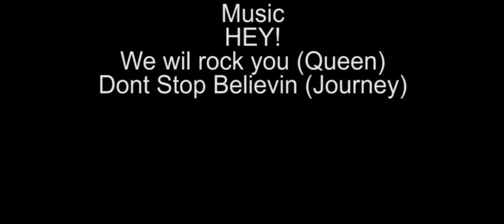Janitell Game 2 (Away Timberview)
This is the 2nd game of the season but the first game away from Janitell. This was a good close game as well as exceptional teamwork. The next game will be away as well at Discovery Canyon on 9/7/17.